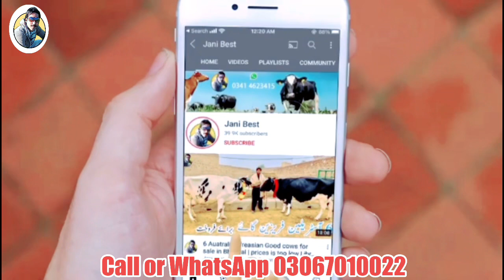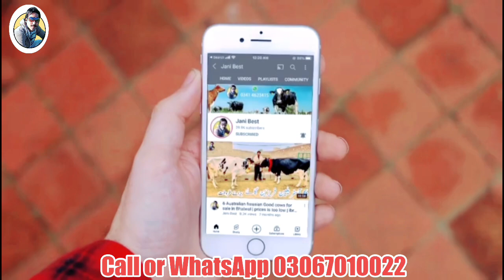Rana waqeel | Australian cows | Jersey cows | Cross cows | 25 March 2023